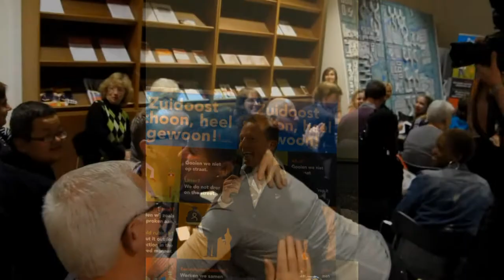Anneke Super Kanjer van Crooswijk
Crooswijk; 09 dec 2011
 Met ruim 1600 stemmen is conciërgeploeg A.C. Spoorzicht uit Dordrecht de winnaar van de verkiezing ZwerfAfvalPakker (ZAP'per) van het jaar. De tweede plaats is met 1051 stemmen voor mevrouw Anneke Strasters uit Rotterdam en de Leerlingenraad School met de Bijbel sluit de top 3 af met 624 stemmen. Met ruim 5000 stemmen in totaal van het publiek is deze editie een groot succes. Vanaf 2003 staat december bij NederlandSchoon in het teken van de ZwerfAfvalPakkers. Deze vrijwilligers ontvangen in hun gemeente een oorkonde en speldje voor het fantastische werk dat zij doen. Dit jaar organiseert de stichting voor de tweede keer de verkiezing ZAP'per van het jaar.
Een film van Lotte van Hoek.